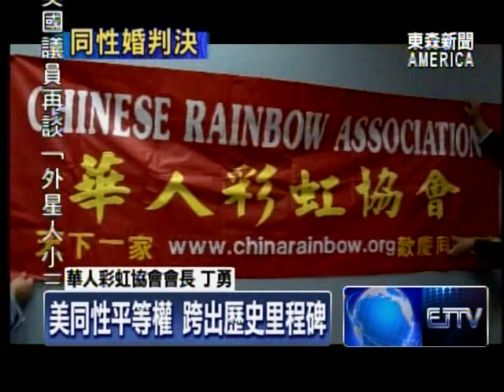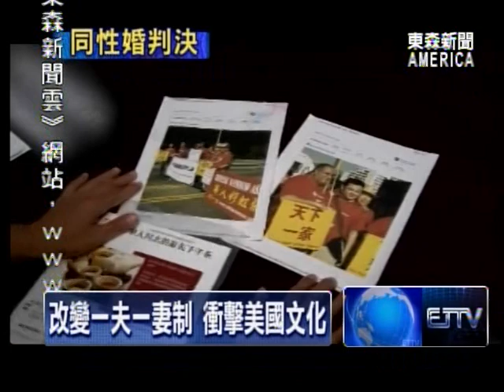美同性平等權 跨出歷史里程碑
迎接美國最高法院的兩項有利裁決，南加州華人同性戀組織熱烈慶祝，認為這是歷史性的里程碑。不過，基督教牧師方正則看法不同，他呼籲基督徒不要灰心，要繼續遵守過十誡的生活，並且用基督的愛，來原諒迷路的世人。